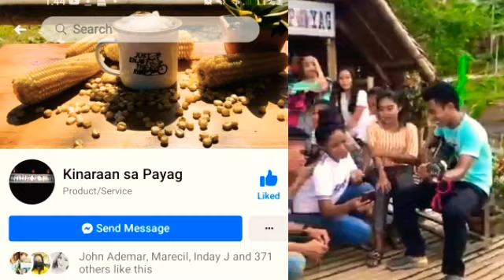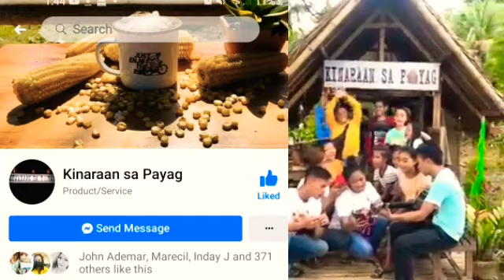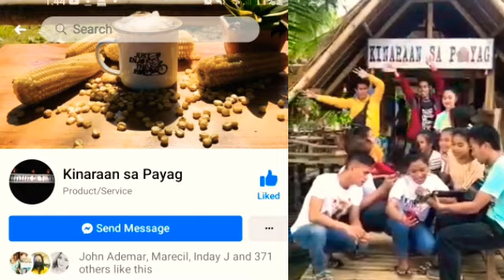Mother's Day Harana ng kabatan unan /parish youth apostolate of Barangay payag//Jie OFW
naghaharana ang kabatan unan (parish youth apostolate of  Barangay payag) sa mga nanay nagcecelebrate ng Mothers day  may 9 2021. ginagawa nila ito sa Kinaraan sa Payag restaurant. please sa hnd pa naka like sa Kinaraan sa Payag pakilike naman nasa Facebook siya. sa gusto dumalaw or magtambay kung galing kayo sa San pablo papunta sa pagadian City or galing kayo sa pagadian city papunta sa San Pablo  madaanan ito sa Barangay payag marami sila menu na avialable.pampalamig breakfast lunch dinner.. pulutan balot pastel at iba pa visit lang.kayo sa Page nila sa Facebook Kinaraan sa Payag.
maraming salamat Happy Mothers day sa lahat ng mommy  from Jie OFW to you